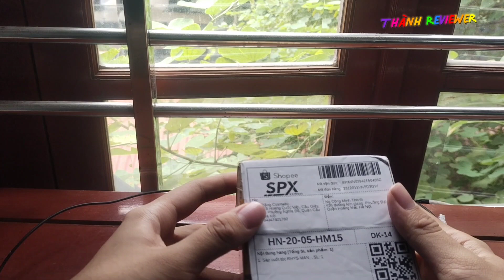Thành Reviewer (104) mở hộp sáp vuốt tóc Rhys man của hãng giá 95K sale 49K